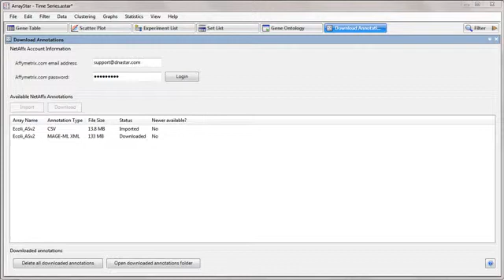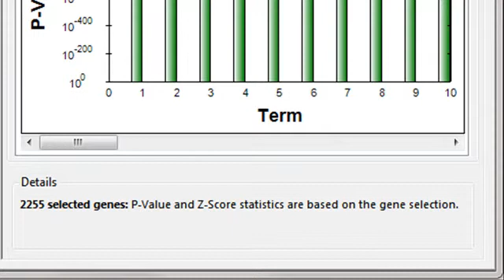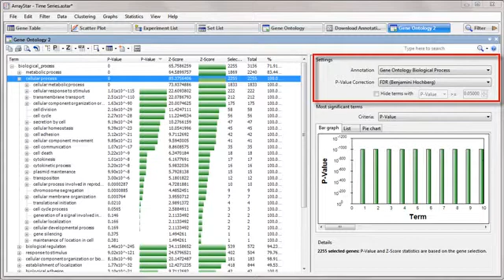DNASTAR - Using the Gene Ontology View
DNASTAR's ArrayStar application provides a Gene Ontology View, which enables you to determine the biological significance of genes and identify relationships between
genes with particular biological functions.